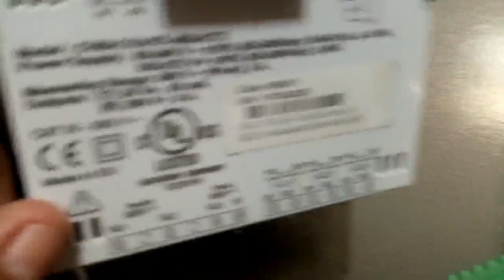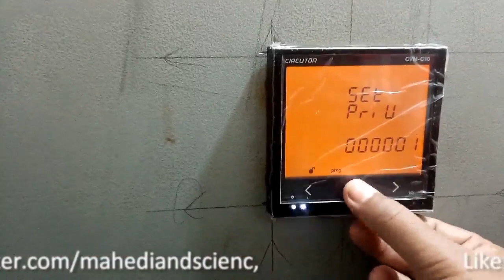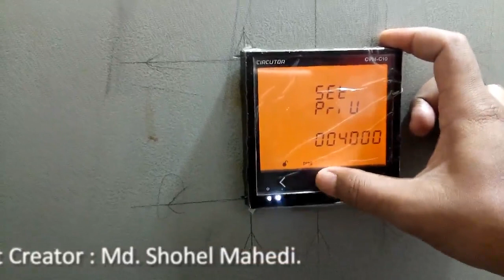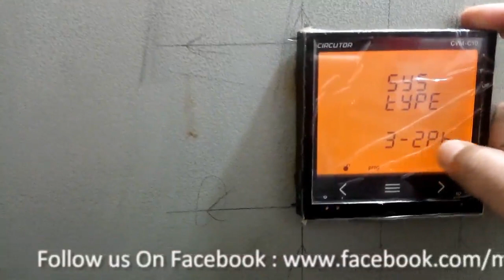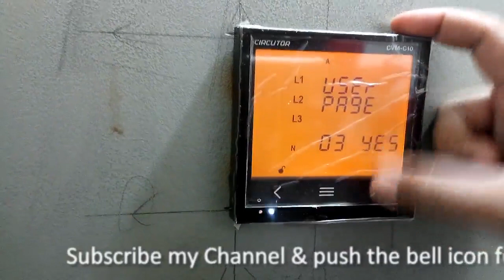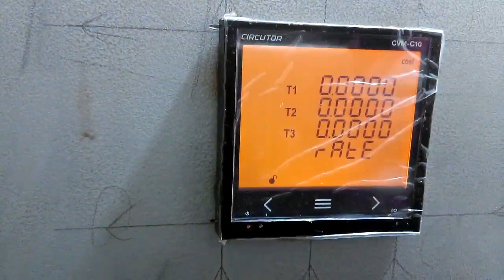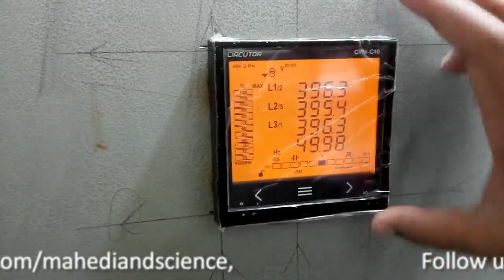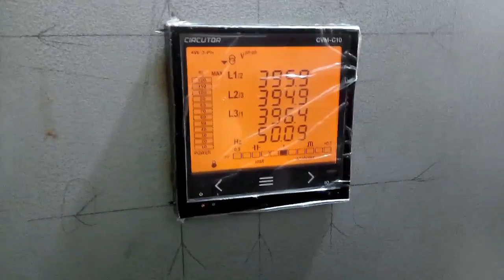Programming Electrical Power analyzer, CIRCUTOR CVM - C10, Multifunction Energy Meter Configuration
Electrical Power analyzer, CIRCUTOR CVM - C10 Programming
ডিজিটাল পাওয়ার এনালাইজার বা মাল্টি-ফানশান এনার্জি মিটার প্রোগ্রামিং.

এই ভিডিওতে
ডিজিটাল পাওয়ার এনালাইজার বা মাল্টি-ফানশান এনার্জি মিটার কিভাবে প্রোগ্রামিং করতে হয় সেটা বাস্তবে দেখানো হয়েছে।

• Measurement of advanced parameters
• V, A, kW, kW•h, hours, kvar, cos φ, kgCO2 , Costs
• Quick screen display
• 4-quadrant measurement
• Capacitive control keypad

Panel builders
• Controls consumption, costs and emissions  of three tariff periods
• Warns of possible problems with up to 4 digital alarms
• Shows percentage of installation use and the maximum value reached Shows the COSFI or Instantaneous PF

Production Plants
• Adapts to different types of network
• Allows non-predictive demand to be controlled

Photovoltaic panels
• Controls generation, consumption, costs and emissions of three tariffs
• Generates generation or demand overpower alarms
• Accepts wide scale ranges Autoscaling from kWh to MWh

Large consumers or generators

Engineering firms
• Can be installed in all types of sectors

Maintenance staff
• Shows a large amount of data on one screen TC, MC
• Can be combined with the most comprehensive range of measuring transformers